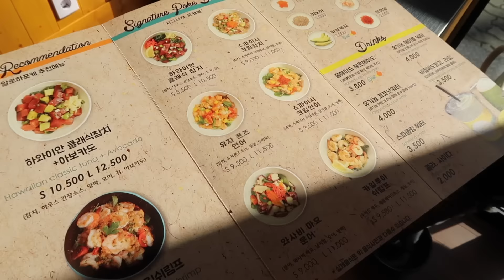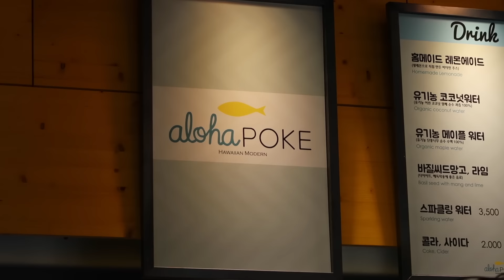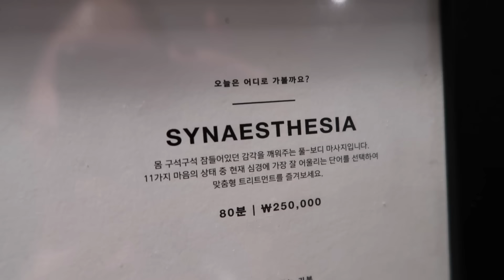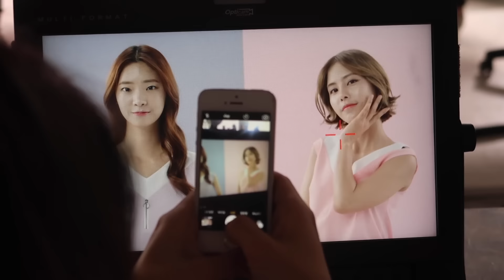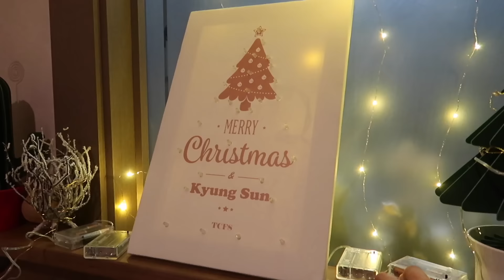며칠간의 기록 V-LOG : Kyungsun 경선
❤️여기를 클릭해주세용!

❤️안녕하세요 경선입니다!
오늘은 며칠간의 기록 브이로그 영상을 가지고왔어요
2016년을 마무리하면서 이때까지 찍어왔던 여행 브이로그들을 쭈-욱 보는데
참 기분이 이상하더라구요 *_*...
유튜브를 하면서 참 좋았던건 그때그때 내 모습을 기록으로 남기면서
나중에 다시 볼수있다는거같아요
그래서 2017년에는 조금 더 브이로그를 열심히 찍어보려고합니다!
사실 제 일상이...워낙 노잼이라...ㅋㅋㅋ(집순이 특징)
뭐 딱히 찍을게 많이 있지는 않지만 그래도 틈틈히 열심히 찍어보도록할게요!
그럼 이 영상이 2016년의 마지막 영상이 될꺼같은데
다들 2016년 마무리 잘하시구 새해복 많이 받으세요😁
항상 제 곁에 있어주시고 저를 지켜주셔서 감사합니다❤️